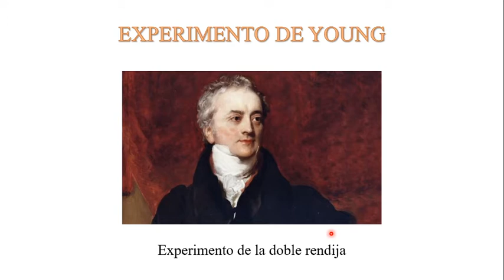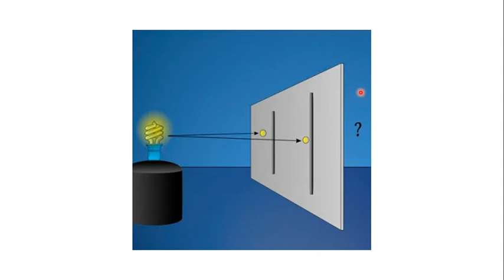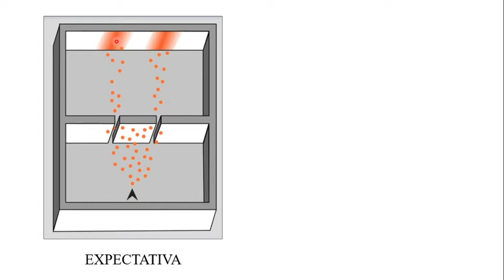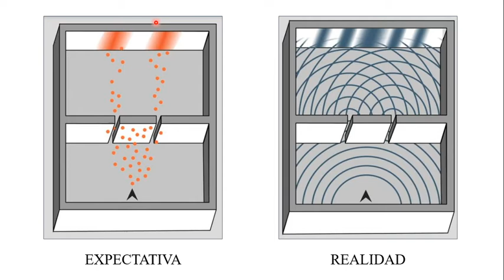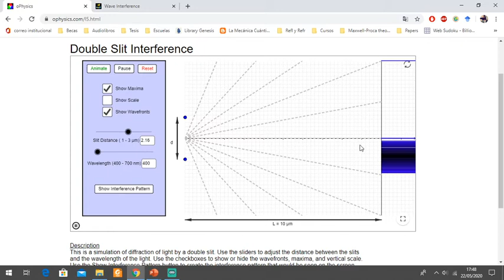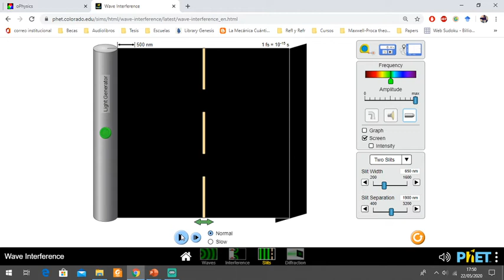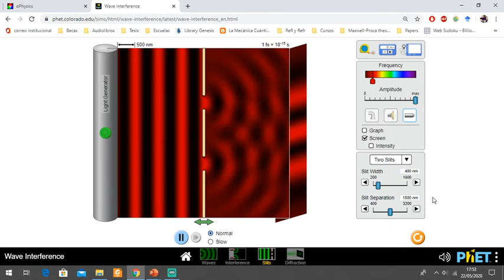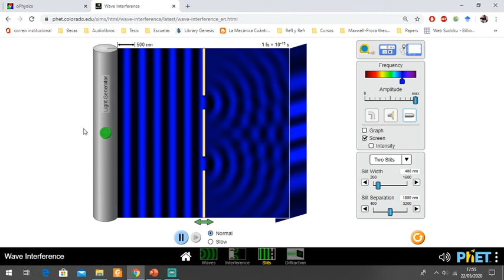Física III - Experimento de Young